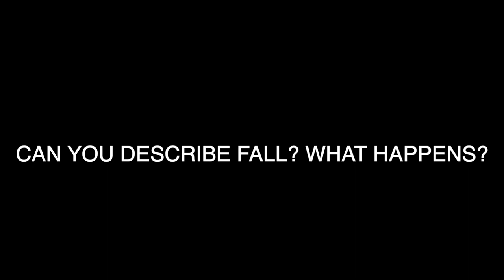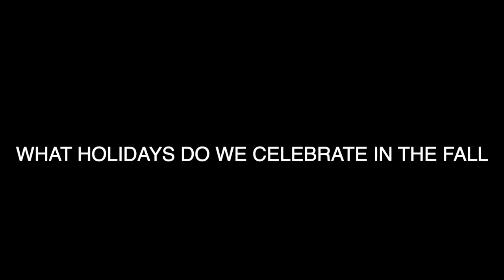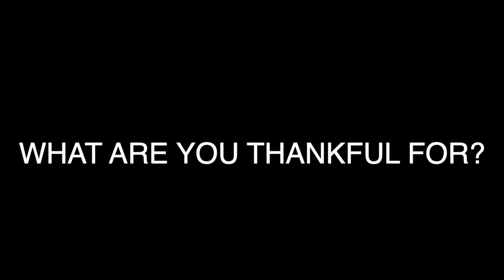CSD Kindergarten Chronicles: Episode 2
Welcome to the second episode of Kindergarten Chronicles.  Throughout the course of the 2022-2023 school year, CSD will follow six lively kindergarteners as they navigate their first year in the district.